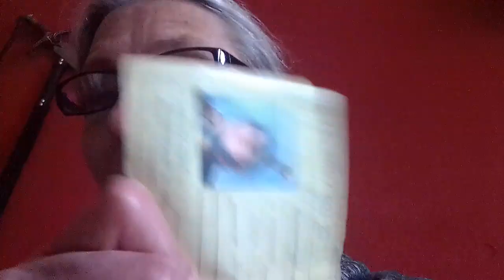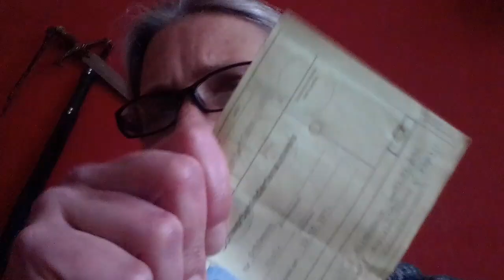Die sogenannte Aufarbeitung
Die sogenannte Fallbearbeitung die es so gar nicht gab noch gibt. Sondern wohl eher ein ganzen Roman bis ich wirklich in Rente bin ohne Erwerbsminderung/EU Rente.

Programmschreiber.

Die Geschichte von Hasso und ich.

Und deren verkorksten Vücherverlegern.